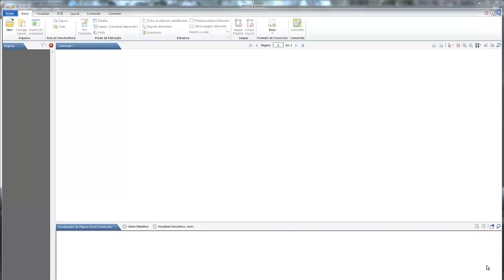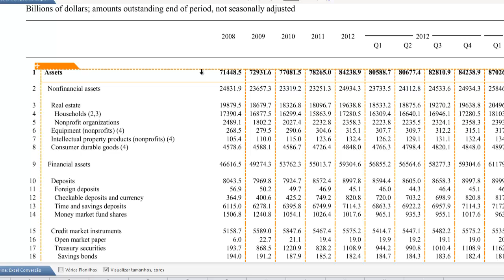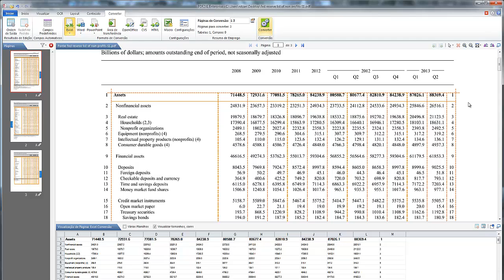PDF2XL Portuguese Introduction Video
Neste pequeno vídeo mostraremos a você como extrair dados dos arquivos PDF para o Excel em três simples passos, usando o programa PDF2XL da CogniView.